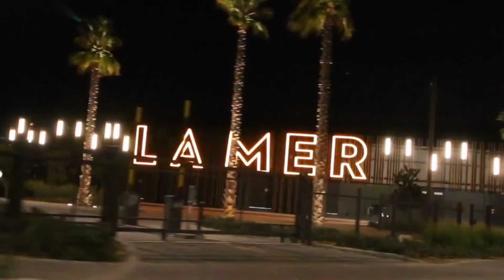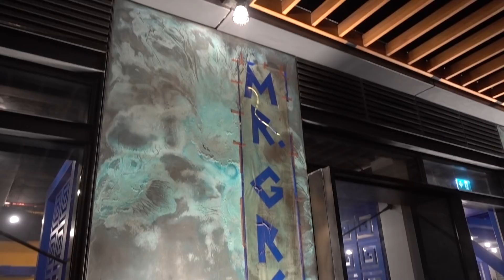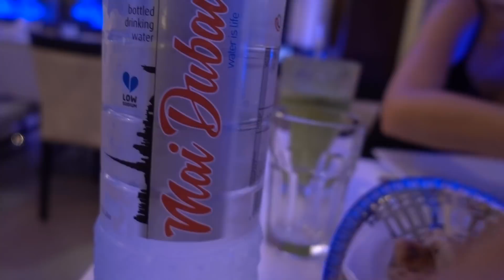VISITANDO LA NUEVA PARTE DE DUBAI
Hoy visitamos una nueva parte de Dubai : La Mer donde vemos coches y autos de lujo deportivos y buscamos algo de comer!

Bienvenidos al mundo de Dominguero, sientate, relajate y disfruta!
Donde todos los dias se vive como si fuera Domingo!
Viajes, Videoblogs, Aventuras, Locuras, Super coches y mucho mas!

Soy Juan Dominguero, emprendedor de 26 años nacido en Barcelona, España que actualmente reside en Dubai, Emiratos Arabes Unidos. Trabajando en propios proyectos e intentando compartir mis aventuras en Youtube.